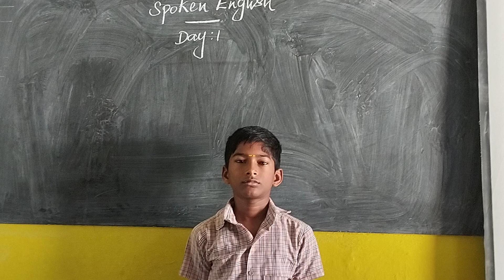Daily practice- spoken English-14. 06.2023 Leave letter. mohan s.